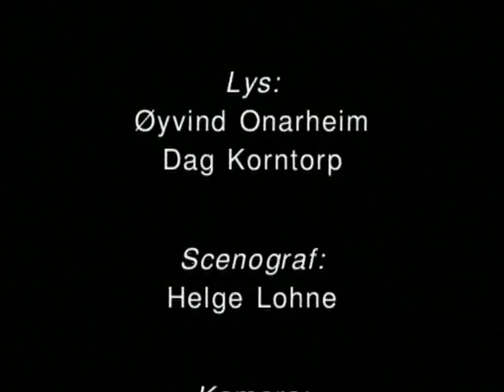DeLillos - Neste Sommer